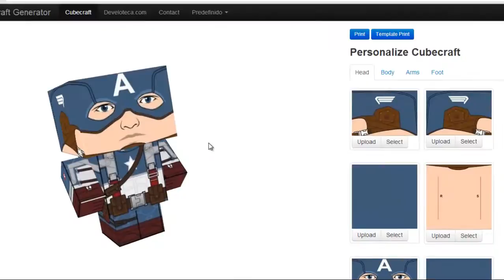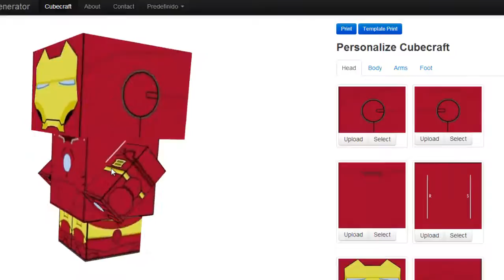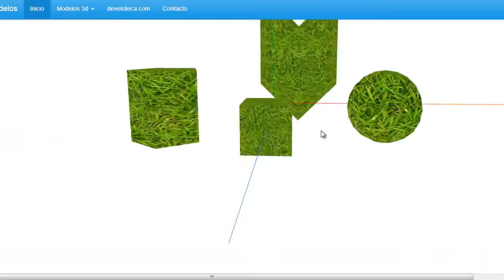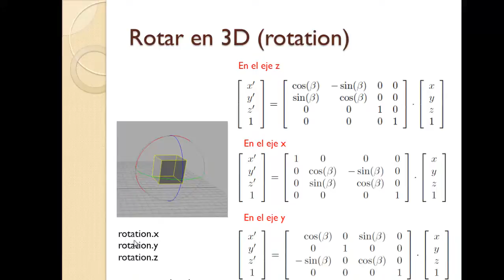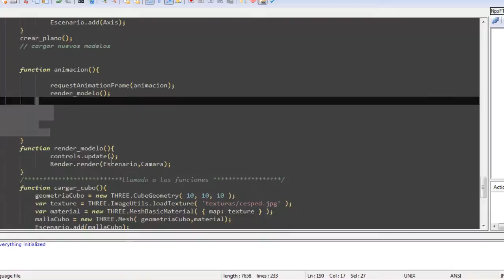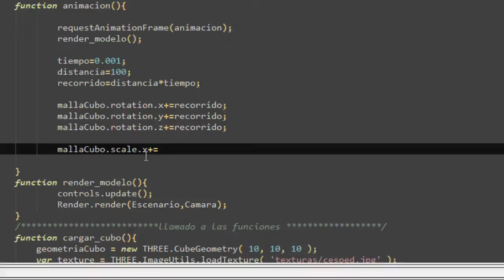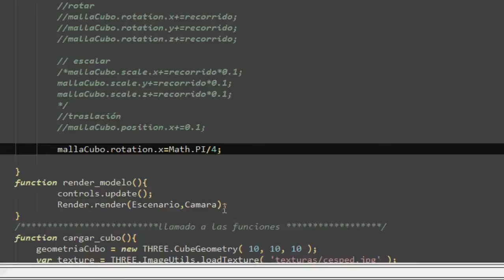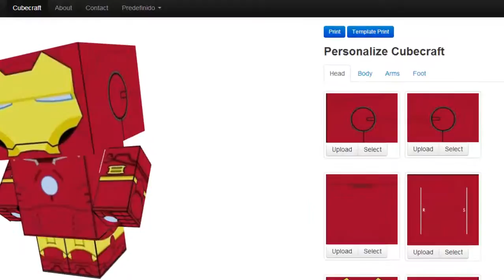7.- Webgl y THREE.JS, - Transformaciones de un gráfico (escalar, rotar, trasladar).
7.- Webgl y THREE.JS, - Transformaciones de un gráfico (escalar, rotar, trasladar).